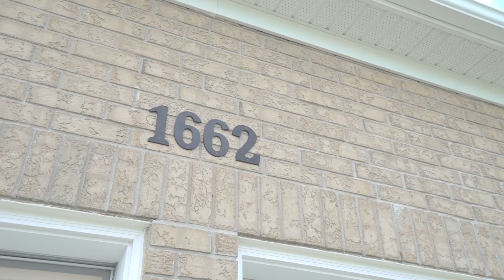House 1 2